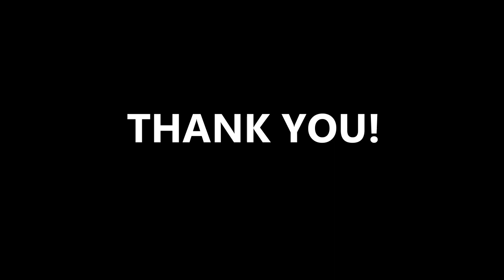(A) GAME BOLA PAKE JURUS - Head Soccer (Gameplay)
Name : Head Soccer
Developer : D&D Dream
Genre : Sport, Offline
My rating : Great